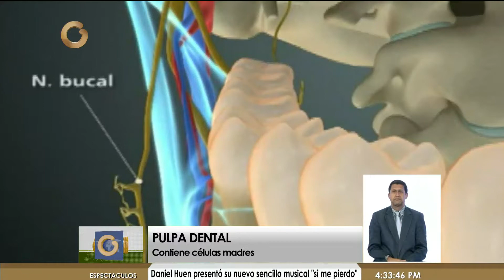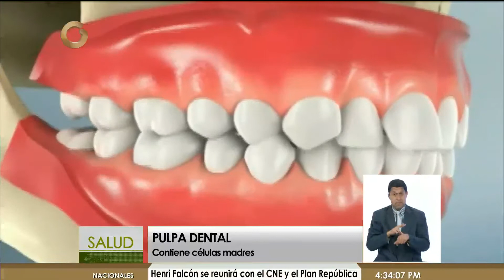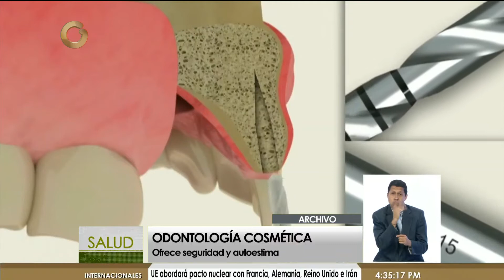La estética dental y sus beneficios para la salud (Parte 1/3)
La estética dental y las diferencias entre las carillas y lentes dentales fue el tema tocado por el doctor especialista en estética dental Félix Díaz en el programa televisivo Noticas Globovisión Salud.